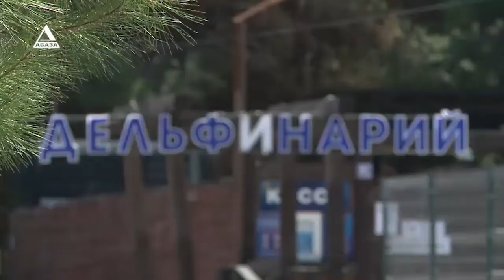Туристы из Москвы выиграли отдых в Пицунде